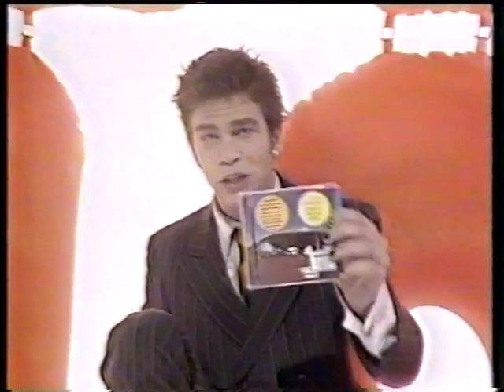Grinspoon - 1998-01-10 - Recovery